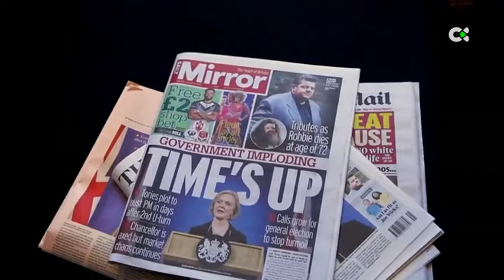El nuevo ministro de Finanzas británico reconoce "errores" en la gestión económica de Truss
"Dos errores" en la gestión de la reforma fiscal de Truss le dieron el puesto de ministro de Finanzas de Reino Unido a Jeremy Hunt, que ha admitido que quedan "decisiones muy difíciles" por delante

"Polémica gobierno británico"